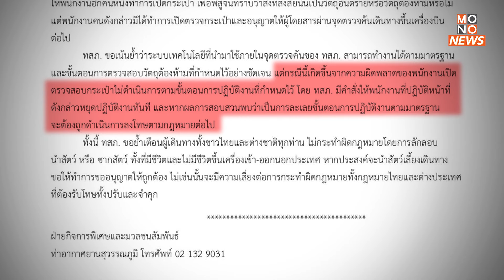"สุวรรณภูมิ" แจงปมผู้โดยสารซุก "สัตว์ป่า" หลุดบนเครื่องบินไทยเวียตเจ็ท - MONO News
"สุวรรณภูมิ" แจงปมผู้โดยสารซุก "สัตว์ป่า" หลุดบนเครื่องบินไทยเวียตเจ็ท
จากกรณีที่โลกออนไลน์ ได้มีการแชร์คลิปผู้โดยสารชาวต่างชาติทำ "หนู" หลุดวิ่งบนเครื่องบิน พอเจ้าหน้าที่ตรวจเข้ม ค้นกระเป๋าพบ "สัตว์" อีกหลายชนิดถูกซุกซ่อนไว้ด้วย  ล่าสุด  "ท่าอากาศยานสุวรรณภูมิ" ได้ชี้แจงเรื่องดังกล่าวว่า เกิดจากความผิดพลาดของพนักงาน และมีคำสั่งให้หยุดปฏิบัติงานทันที ขณะที่นายอรรถพล เจริญชันษา อธิบดีกรมทรัพยากรทางทะเลและชายฝั่ง รักษาราชการแทนอธิบดีกรมอุทยานแห่งชาติ สัตว์ป่า และพันธุ์พืช กล่าวว่า ล่าสุด ได้สั่งการให้เจ้าหน้าที่ด่านตรวจสัตว์ป่า ประสานงานกับสายการบิน Vietjet เพื่อขอทราบรายละเอียดข้อมูลเที่ยวบินผู้โดยสาร ที่ถือกระเป๋าขึ้นเครื่องบิน รวมถึงให้ประสานงานกับท่าอากาศยานสุวรรณภูมิ ขอตรวจสอบกล้องวงจรปิด